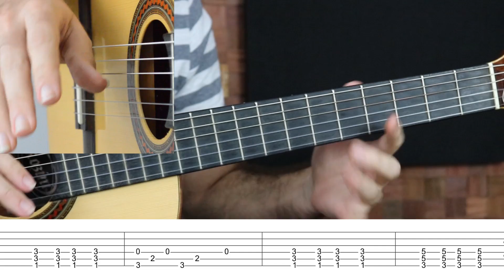Aula do Baião Instrumental | Composição de Marcos Kaiser | Violão Brasileiro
Essa é uma aula da minha composição batizada de "Baião do Meio-Dia". O nome foi sugerido por João Kamensky.
*Atenção, não é uma música para iniciantes.
**Na tablatura os números em parênteses (x) significam que a nota continua a soar no compasso seguinte.